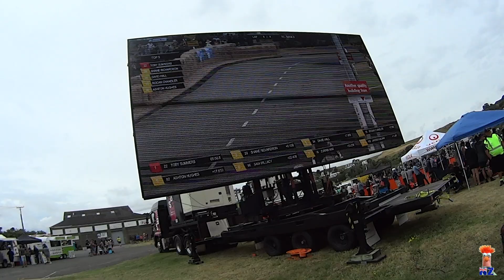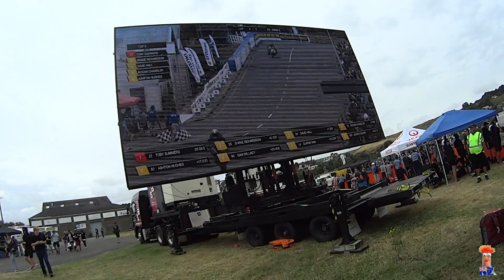#10 - Random Shots at different parts of the track - Wgi Cemetery Circuit - New Zealand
Wanganui Cemetery Circuit Boxing Day Street Race – 2017.  This video shows random shots form different parts of the course.  Amongst the Super Sports is an Electric Motorcycle.  The odd Wheel Stand can be seen at different parts also.

© Copyright: dpcoker, 26/12/2017